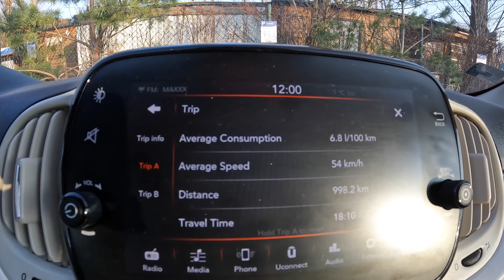ТЕСТ ДРАЙВ ФИАТ 500(1.2 69Л.С.)ОБЗОР/ДИЗАЙН/ВОЖДЕНИЕ ОТ ПЕРВОГО ЛИЦА/ПОВ